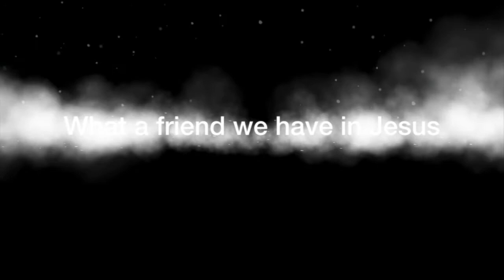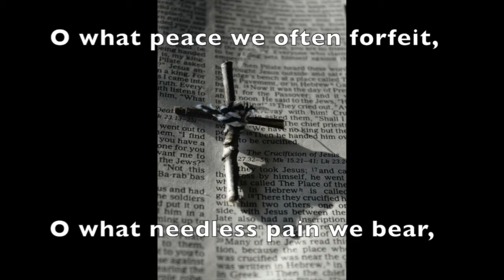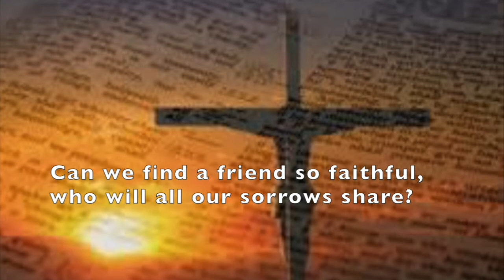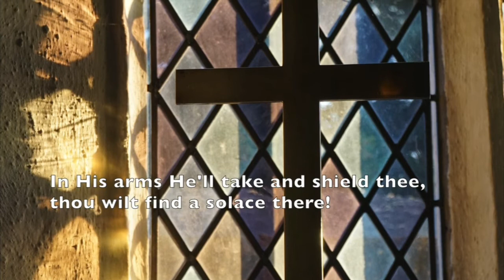Jesus: Fully God or Fully Man? | Morning Prayer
Jesus: Fully God or Fully Man? | Morning Prayer | Wednesday 21st October 2020

Today's morning prayer was filmed at Tom's home.

Take care, stay safe and God bless.